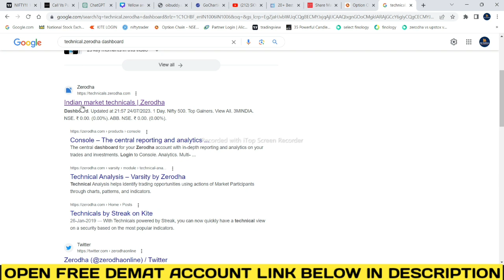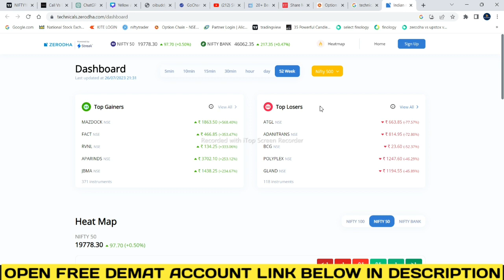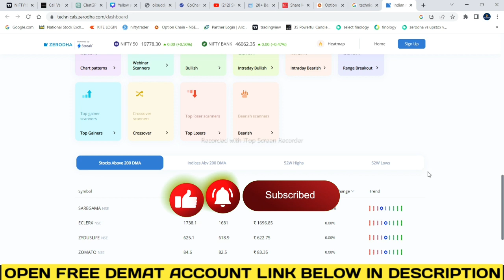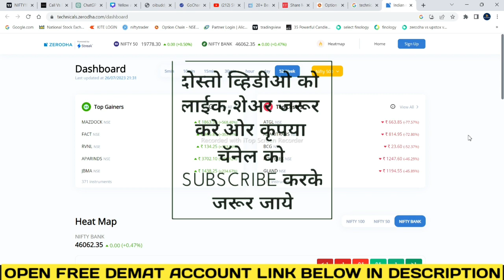Zerodha New Technical Dashboard ! Power by streak ! Zerodha New Update 2023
Topic cover:-
zerodha new technical dashoard
zerodha new update
zerodha new features
zerodha new features 2023
zerodha new update 2023
zerodha new update today
zerodha new update features
zerodha streak
zerodha streak new update
technical dashboard by zerodha
zerodha technical analysis
zerodha technical dashboard